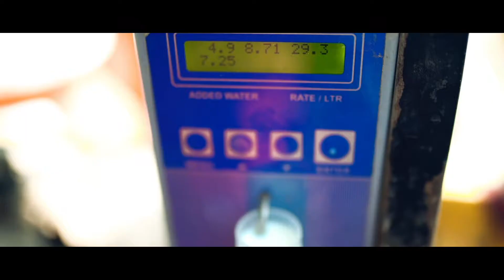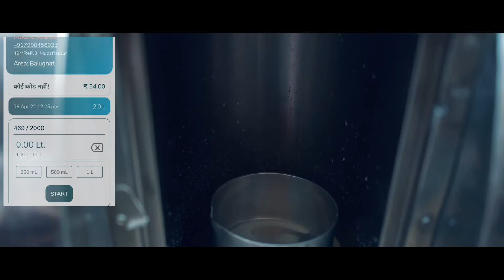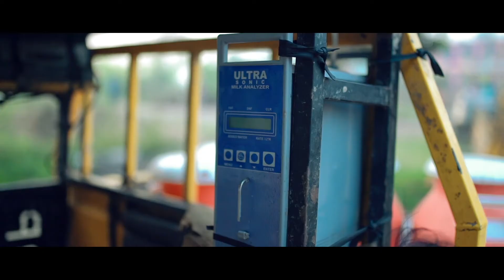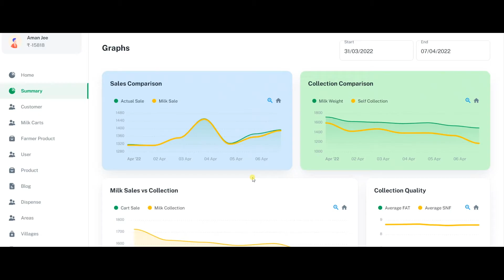Milkvilla at a glance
Interested people can contact @ 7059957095

Milkvilla is a decentralized network of farmers and consumers where milk collection and delivery happen at the doorstep in non-packaged form. We have completely digitalized the whole milk supply chain and drastically reduced leakage and processing with the help of technology.

Milkvilla is a team of three founders. We incorporated this business in the month of February last year. We are experienced in the field of dairy farming, sales, and maintenance to software and electronics development. Dhananjay Kumar holds thirty years of experience in farming and cattle rearing. Aman is an electrical engineering undergraduate from IIT Patna having expertise in electronic design and software development. Mannu has worked as a marine engineer in foreign-going vessels and is experienced in operation, maintenance, and team building. We are shaping milkvilla through our collective expertise.

We have a network of 1000+ farmers who supply us with raw milk. Our milk collection cart reaches the farmer's doorstep, does an instant milk quality check, and uploads data to the server. No processing of milk is done in the entire operation. Milk is chilled and delivered within 24 hours. Our self-designed wireless milk dispenser delivers exact milk quantity directly into the consumer's container, eliminating the need for any plastic packaging and ensuring milk remains free from hand touch. We provide a chemical test kit so that consumers can self-test the milk quality.